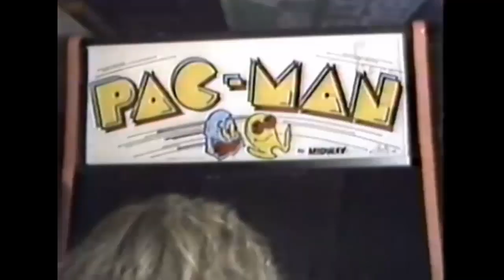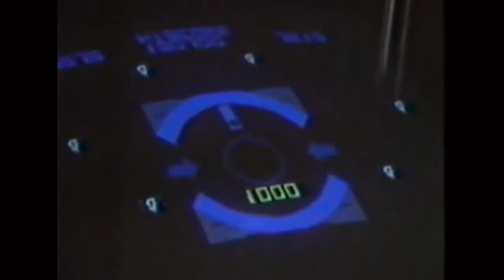Chronique - Les adaptations de films en jeux vidéo